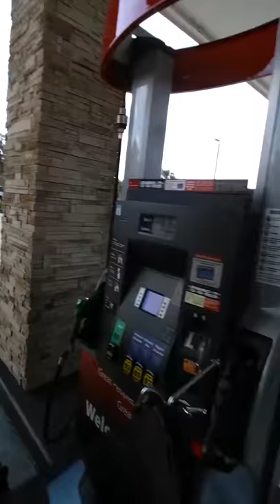First fuel stop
Tho crew on the first day

Who is Adam Sandoval?  watch: "Americas Greatest road trip"